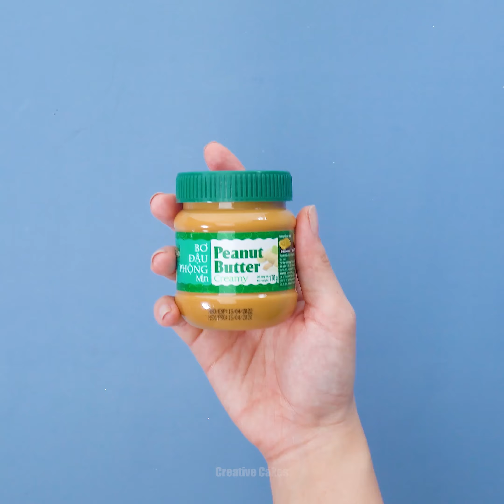Yummy Lava Chocolate Cake You Need To Try | Simple Chocolate Cake To Impress Your Family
On this Creative Cakes channel, you definitely could find many creative baking ideas for your cakes and many simple recipes. Our videos will guide you to make delicious cakes for your family and friends. We could make sure that our recipes ‘re very easy, even you have never cooked before.